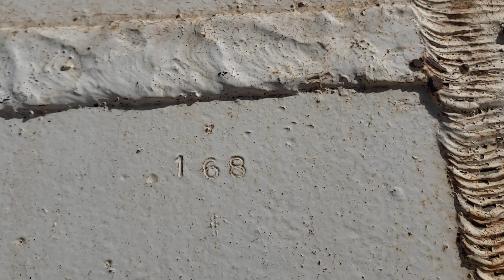Welding by weave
SMAW carbon steel weld Weave pass 2 inches wide.

also of note:  the stations for x-ray (RT) were stamped indicating the early vintage of its construction.